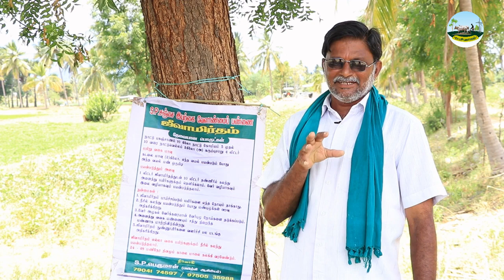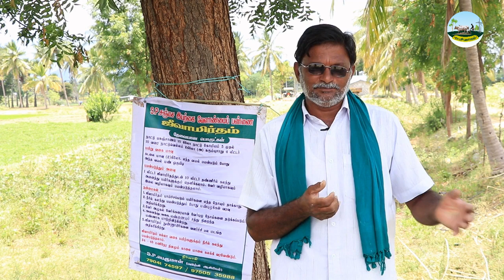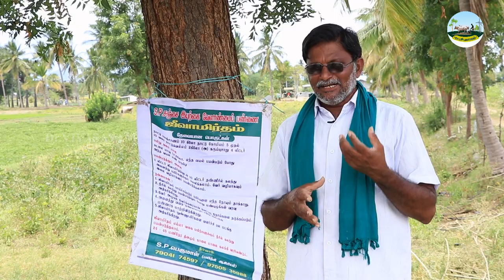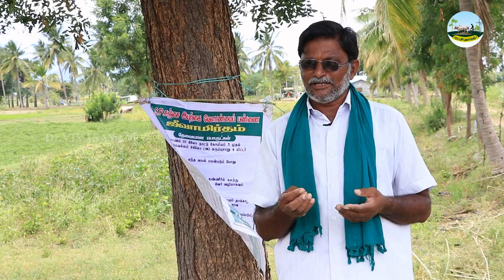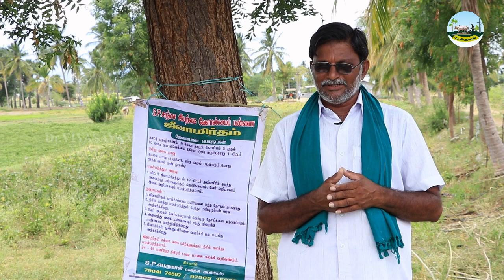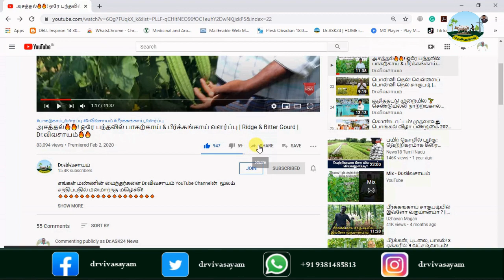ஜீவாமிர்தம் தயாரிக்கும் முறை 🔸How to Prepare Jeevamirtham Preparation 🌱Dr.விவசாயம்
எங்களின் தாரக மந்திரம்:
🌱விவசாயம் அறிவோம்! 🤝
           🌱விவசாயம் செய்வோம்! 🤝
🌱வருங்கால தலைமுறைக்கு உணவளிப்போம்🤝
       🌱 வாழ்க விவசாயி! 🙏
        🌱வளர்க விவசாயம்!! 🙏
🔥🌺ஜீவாமிர்தம் தயாரிக்கும் முறை 🔸முழுமையாக வீடியோவை பார்த்தால் நீங்களும் தயாரிக்கலாம் | Dr.விவசாயம்🔥🙏
WhatsApp Groups:
Super Tag
Video Contributors List:
⭐கவிஞர் S.P பெருமாள், இயற்கை வேளாண்மை பயிற்சி ஆசிரியர்,  இயற்கை விவசாயிகள் சேவை மையம், S.P. சஞ்சய் இயற்கை வேளாண் பண்ணை: 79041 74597

🤝🤝🏆🏆ᴊᴏɪɴ ᴛᴏ OUR ᴍᴇᴍʙᴇʀꜱʜɪᴩ & ɢᴇᴛ ᴍᴏʀᴇ ʙᴇɴᴇꜰɪᴛꜱ 🤝🤝

Our Main Motto is:
இந்த வீடியோ பிடித்திருந்தால்,
Like 👍பண்ணுங்க
Share ⭐பண்ணுங்க
✍Comment பண்ணுங்க மறக்காம Bell Buttonனை 🔔🔔🔔🔔பிரஸ் பண்ணுங்க...